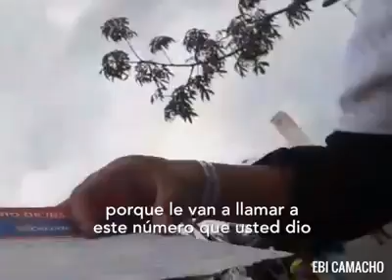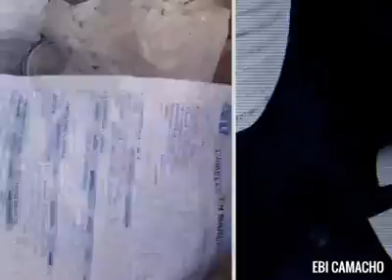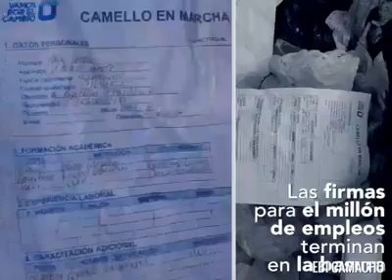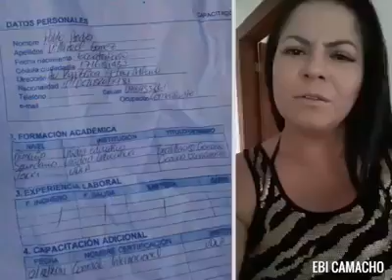¡ATENCIÓN! Ebi Camacho: "Las Firmas Para El Millón de Empleos & Las Ilusiones Terminan En La Basura"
Ebi Camacho: "Las Firmas Para El Millón de Empleos Terminan En La Basura"!!

Lista de firmas para recibir el empleo que ofrece Lasso encontradas en la basura!
Guillermo lasso!

Este fin de semana les vi a tu gente de Creo con Talonarios de tu "Lotería" de un millón de Empleos!.(Demagogo)... Me dijeron que recogían firmas "ilusiones"...

Pensé, que forma de aprovecharte de las necesidades de las familias Ecuatorianas!.
Debería ser penado por la ley permitir que jueguen con las necesidades e Ilusiones
 Se llama "Estafa"!..

Me decían que sólo los que estaban anotados en estas hojas, serían los ganadores de esta "Lotería" de empleos!...

Yo me pregunto...
Lasso, ¿por qué te aprovechas de los sueños esperanzas necesidades tragedias hambre de la Familia Ecuatoriana?.

Ecuatoriano
Aquí están tus firmas e ilusión al Millón de empleos al oferton de Lasso, botados a la basura..
Como cuando jugaron los Banqueros en Ecuador con nuestro presente y futuro en el Famoso "Feriado Bancario"!..

Lasso, donde dejaste los mandamientos que cada Domingo te pegas al pecho?..
Donde quedó el No hacer a tu prójimo, lo que no te gustaría que te hagan!..

Te llenas la boca hablando de la Familia Ecuatoriana, y mira, donde terminamos..
EN LA BASURA!!

Ecuatorianos!
Porque permitimos que un Banquero nos humille así?
Porque le permitimos que nos pisoteen así?
Porque les permitimos ser su burla de Campaña?..
No fue suficiente con el Feriado Bancario?

Es verdad, tenemos muchas necesidades que cubrir..
Pero no se vale ver nuestros sueños esperanzas y anhelos con miles de nombres "En un basurero"
Este es el cambio positivo para la Familia Ecuatoriana"?..

Piénsalo!

Autor:
Ebi Camacho

[SOURCE: Página Oficial de Ebi Camacho]

NO OLVIDES:
- DARLE LIKE AL VIDEO.
- SUBSCRIBIRTE AL CANAL.
- DALE CLICK EN LA 🔔 PARA NOTIFICARTE DE UN VIDEO NUEVO.